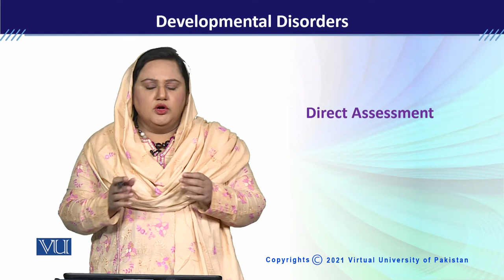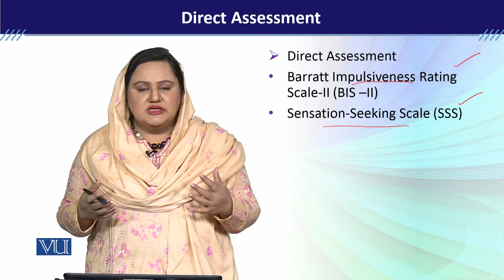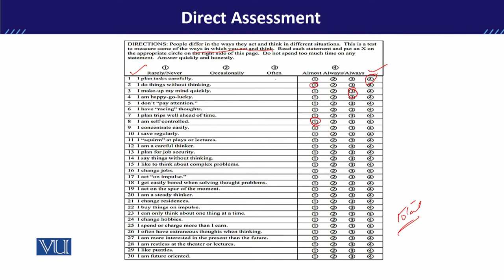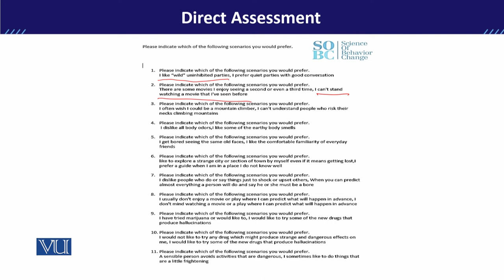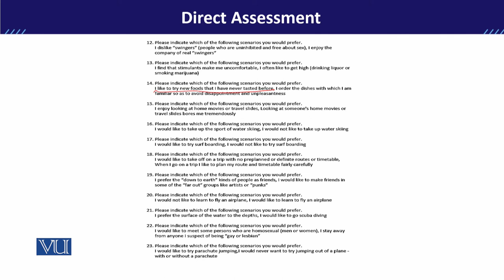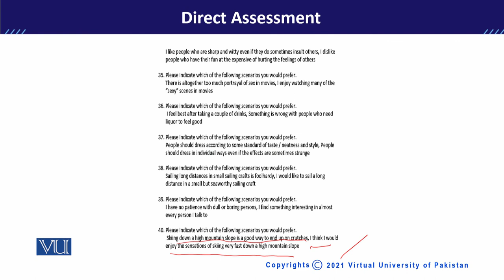PSY613_Topic090 | Developmental Disorders